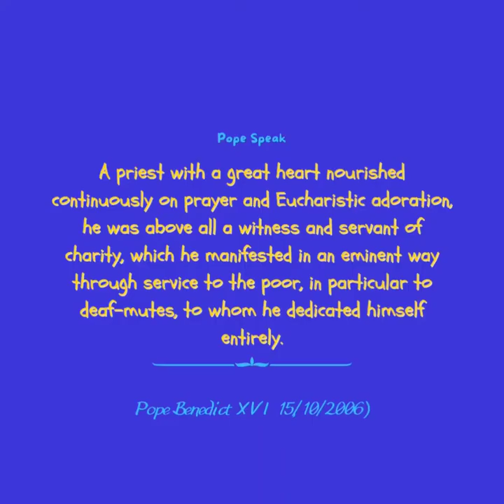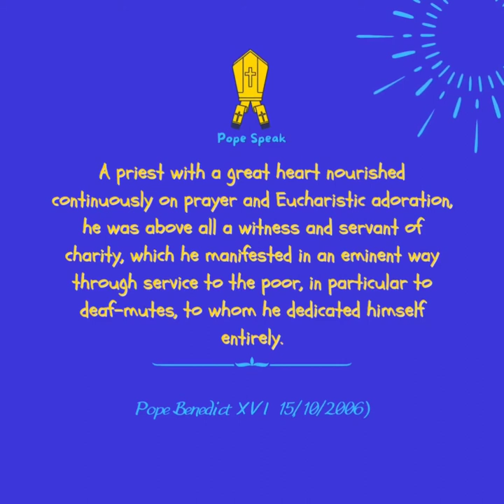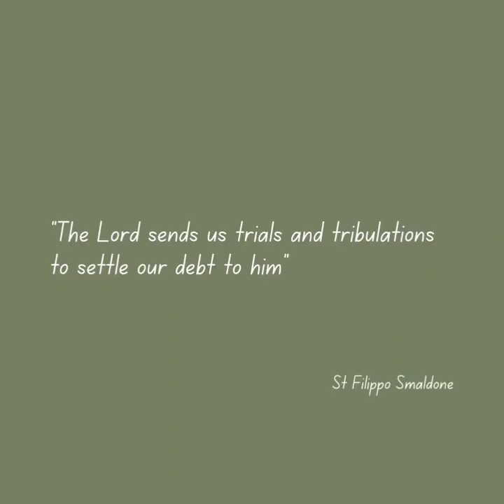St.Filippo Smaldone,Pray for us 🙏🏻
*Lord,Teach us to pray for more, without Ceasing !*
 _🅂🄴🅁🄼🄾🄽 118_
RESPONSORIAL PSALM | MAY 22, 2022 Sr.ArulMalar FBS
*Learn to trust in God and jump into His Hands* _🅂🄴🅁🄼🄾🄽 115_

*Christ Our Good Shepherd Never Fails*
_4thSunday of Easter_ *_Reflection by,Fr.BenjaminIrudayarajThomasMF_*

Life is All about Choices we make🤔🔥 ,Talk by Fr.Sahayaraj,Dean,Anugraha Institute

Business Model Canvas and Financial Management  By,Francis Jeyaraj, Founder and CEO, PROHRD

How to Auto generate E - Certificate & E - mail to participants after Webinar /Seminar ? _By,Master Ajay James_

Change Management  By,Mr.Francis Jeyaraj,Founder - PROHRD

We are glad to start a Series on A for 🍎Apples🍎
Do Support us friends!!!
4️⃣A for Apples 🍎 🍎 by,Anusha James

Christ Frees us from Sinful Past Reflection by,
Fr.Benjamin IrudayarajThomasMF Italy

RESPONSORIAL PSALM  APRIL 3, 2022
RESPONSORIAL PSALM
MARCH 20, 2022